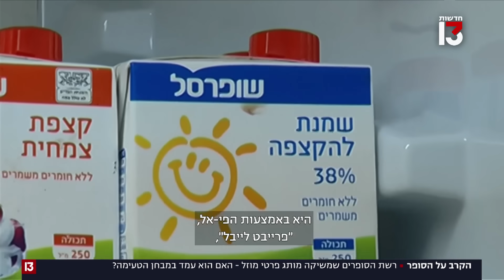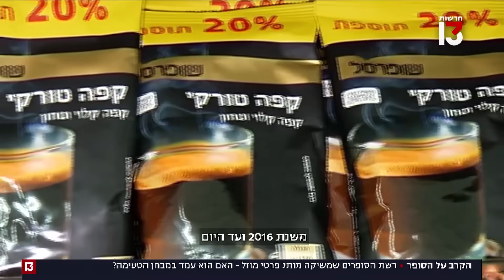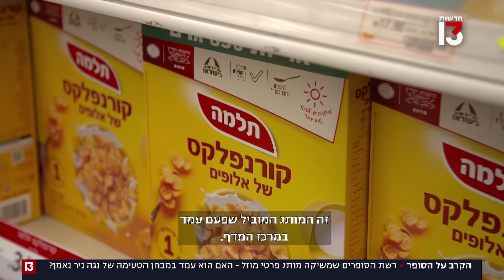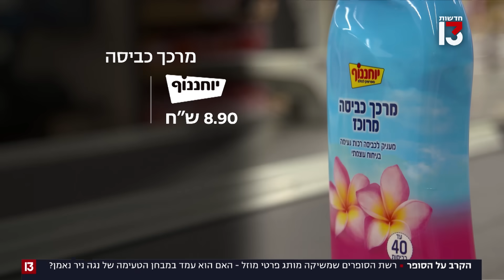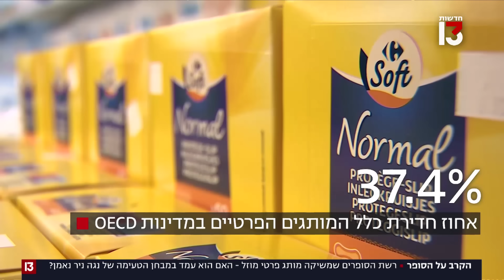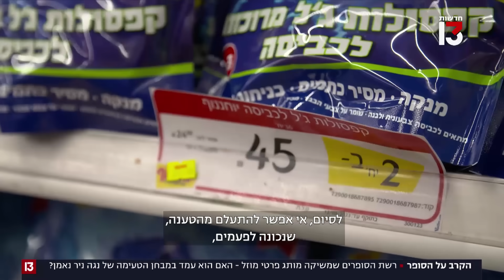הקרב על הסופר: הרשתות שמציבות מותג משלהן נגד החברות הגדולות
בזמן שהישראלים ממשיכים לקנות מוצרי מזון של מונופולים, יותר ויותר רשתות מציעות מוצרים מ"מותג הבית" שלהן, שנמכר במחיר נמוך משמעותית. כעת, מצטרפת רשת המזון "יוחננוף" לטרנד והיא משיקה מותג הנושא את שמה. השאלה שנותרה היא - איזה מוצרים טעימים יותר? "המותגים הפרטיים מלחיצים את המונופולים"